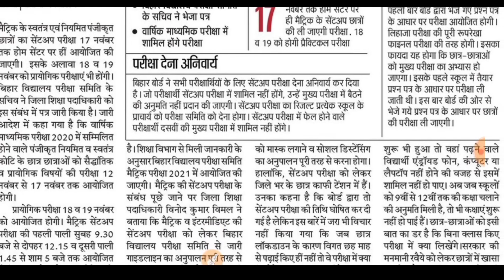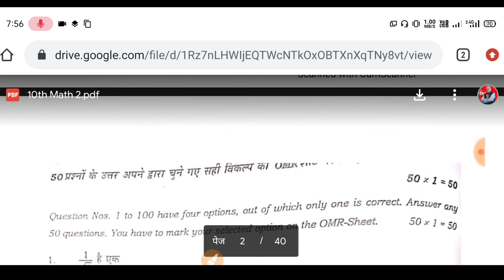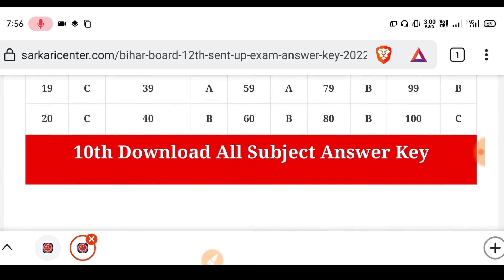matric sent up exam 2022 question paper|10th sent up exam 2021 question paper|sent up exam 2022 papr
🆕About The Video⤵️👇
bihar board sent up exam 2022 question paper| 10th sent up exam 2022 answer key| matric sent up exam 2022 question paper,
bihar board sent up exam 2021 question, paper 10th,
10th sent up exam question paper,
10th sent up exam date 2020,
10th sent up exam date,
10th sent up exam date 2021,
Sent Up Exam

Bihar Board objective answer key,
sent up Exam Answer Key 2021,
10th Sent Up Exam Answer Key 2022,
bihar board model paper 2022 class 12, bihar board model paper 2022 class 10, 10th model paper 2022,bihar board model paper 2022 class 12,
12th model paper 2022,bihar board model paper 2022,
10th model paper,
10th model paper 2022,

 model paper-, model paper 2022,
 model paper objective,
model paper objective 2022,
model paper objective Questions,
 model paper objective Question 2022, model paper ka objective,
model paper ka objective Question 2022, model paper ka objective 2022,
model paper ka solution,
model paper ka solution 2022,
model paper objective Question solution, model paper 2022 ka solution,
model paper objective,